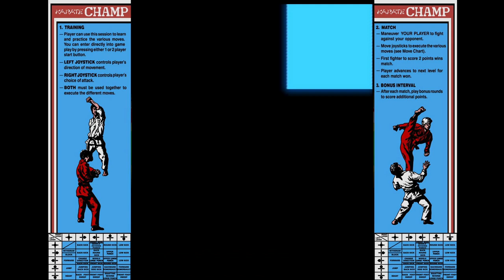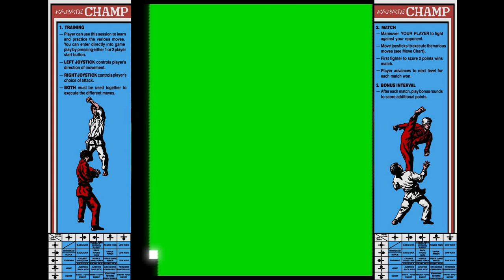Noriko Plays 11 - Karate Champ Arcade - Championship Game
Eleventh episode of Noriko Plays. Time for an arcade game.

Originally released in 1984 by Data East, this game was originally known as Karate Dou in Japan. I kind of wish I had used art from it as it is a style of art I really adore. This was the highest grossing game in the USA in arcades in 1985.

Noriko Plays is a series of gameplay videos specifically intended to showcase what I am playing in between my regular, but irregularly scheduled, X'er Tech videos. They are not anywhere near my normal deep dives and will most likely have only minimal talking but, they will give viewers a chance to experience games as I normally see them.

This video is a complete and perfect playthrough of the entire game.